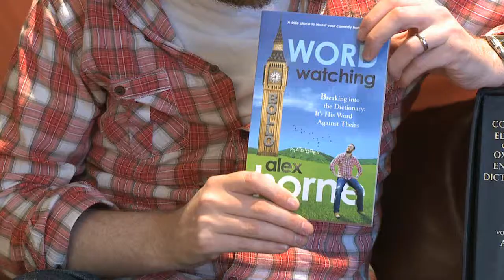Alex Horne talks about Wordwatching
Stand up comedian Alex Horne talks about his the project behind his new book & stand-up tour Wordwatching